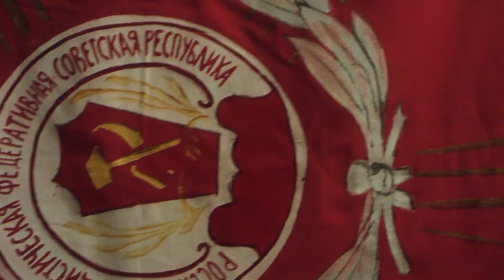(ENG) 1920 – POLSKIE ZWYCIĘSTWO DLA WOLNOŚCI EUROPY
Z okazji stulecia Bitwy Warszawskiej Ministerstwo Obrony Narodowej opublikowało spot pt. „1920 – POLSKIE ZWYCIĘSTWO DLA WOLNOŚCI EUROPY”.

W rekonstrukcji i ożywieniu historycznych zdjęć z 1920 r. wzięli udział żołnierze 1 Warszawskiej Brygady Pancernej, 21 Brygady Strzelców Podhalańskich i 18 Batalionu Dowodzenia w Siedlcach. Jednostki te wchodzą w skład 18 Dywizji Zmechanizowanej - "Żelaznej Dywizji".

Archiwalne fotografie pochodzą m.in. ze zbiorów Centralnej Biblioteki Wojskowej i Wojskowego Biura Historycznego.

W spocie przestawiono wizualizację Muzeum Bitwy Warszawskiej, które powstaje w Ossowie. Nad dawnym polem bitwy będą powiewać biało-czerwone proporce. Na olbrzymim placu przed budynkiem Muzeum będzie miejsce dla rekonstrukcji historycznych, odbywających się co roku w Ossowie.

W spocie można zobaczyć bezcenne pamiątki związane z księdzem Ignacym Skorupką, jego krzyż i czapkę kapelana. Ksiądz Ignacy Skorupka, kapelan 236. Ochotniczego Pułku Piechoty poległ 14 sierpnia 1920 r. pod Ossowem.
Eksponaty związane z wojną polsko-bolszewicką, przedstawione w spocie, pochodzą ze zbiorów Muzeum Wojska Polskiego w Warszawie.
Wśród nich jest także rogatywka z charakterystyczną biało-czerwoną kokardą, która zdobiła mundury żołnierzy-ochotników. W reakcji na zagrożenie bolszewickie obywatele w różnym wieku, z różnych grup społecznych, latem 1920 r. wstępowali w szeregi Armii Ochotniczej.
Można zobaczyć także odznakę  18 Dywizji Piechoty, która brała udział w wojnie polsko-bolszewickiej. Podczas Bitwy Warszawskiej "jej waleczność istnych cudów dokazała". Za niezłomną postawę i bohaterstwo żołnierzy została nazwana "Żelazną Dywizją". Jej tradycje dziedziczą żołnierze 18 Dywizji Zmechanizowanej, których widzimy w  spocie.
Bezcenne pamiątki pokazane w spocie będzie można zobaczyć od 13 sierpnia 2020 roku, w Muzeum Wojska Polskiego w Warszawie, gdzie zostanie uroczyście otwarta wystawa pod hasłem „Czas Chwały - Bitwa Warszawska 1920 r. - 18. decydująca w dziejach świata”.
Przesłanie spotu podkreślają jego słowa: „Po stu latach przypominamy Europie i Światu o polskim wkładzie w obronę najwyższych wartości: wolności, godności ludzkiej, i prawie narodów do samostanowienia. Świat jaki znamy, zawdzięczamy bohaterom Bitwy Warszawskiej”.